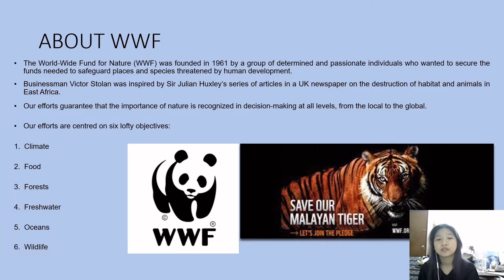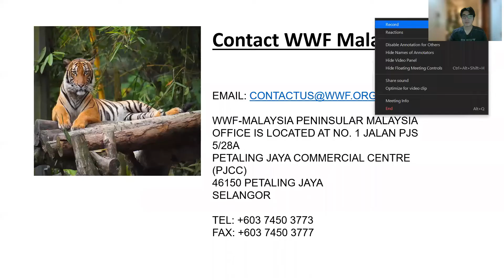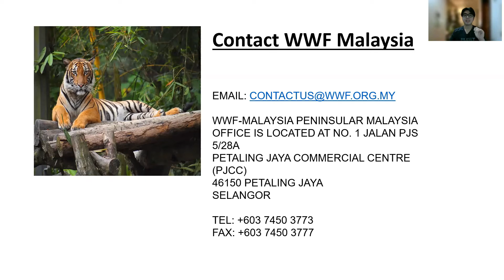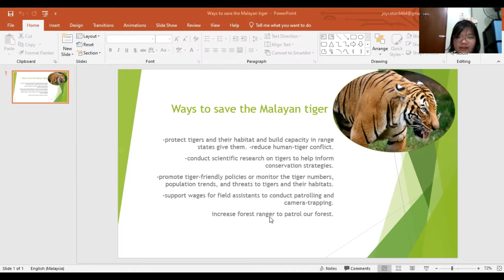WWF MALAYAN TIGER GROUP ASSIGNMENT